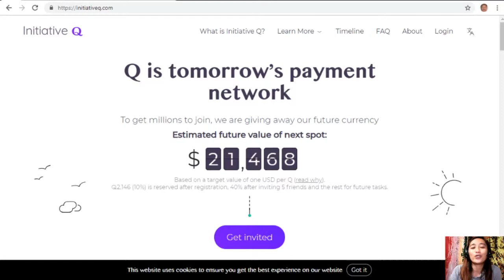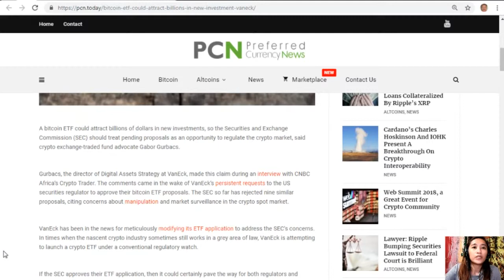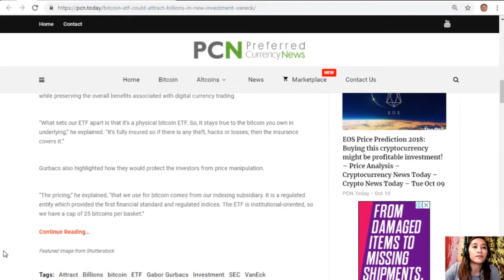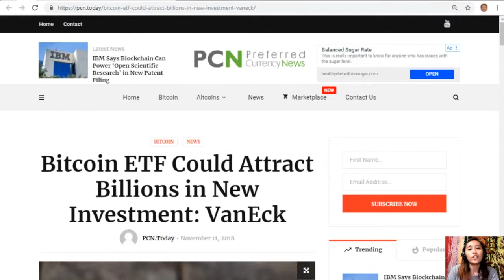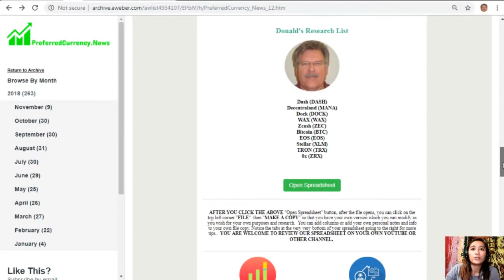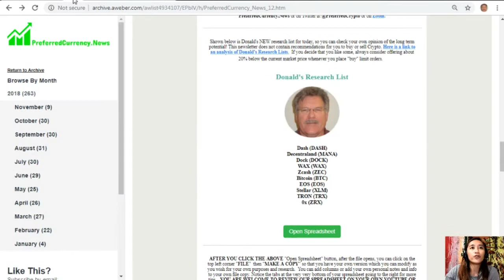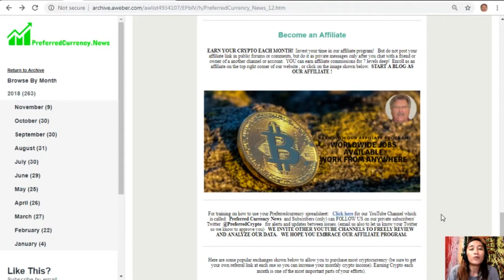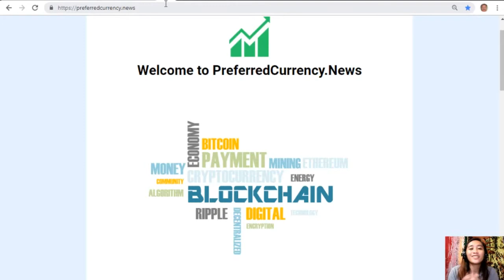Bitcoin ETF Could Attract Billions in New Investment VanEck